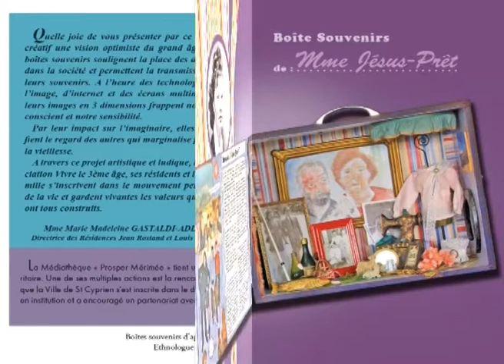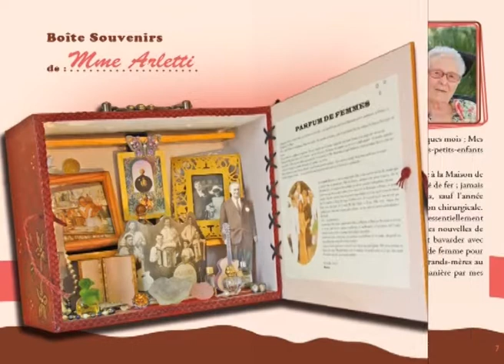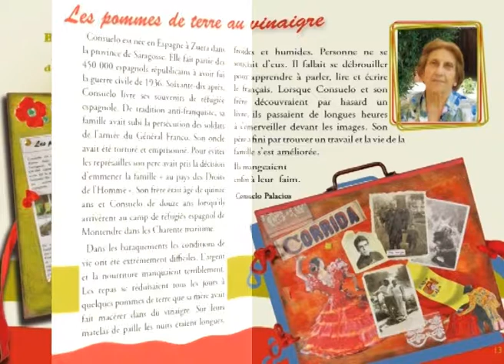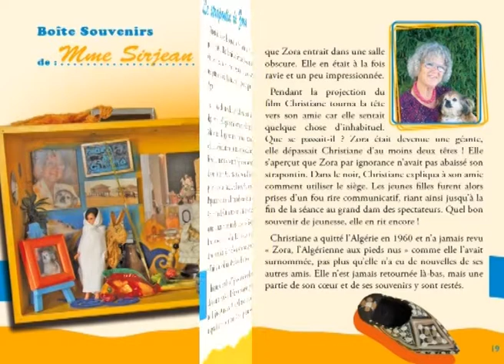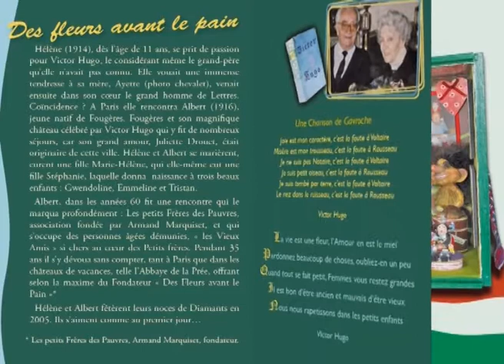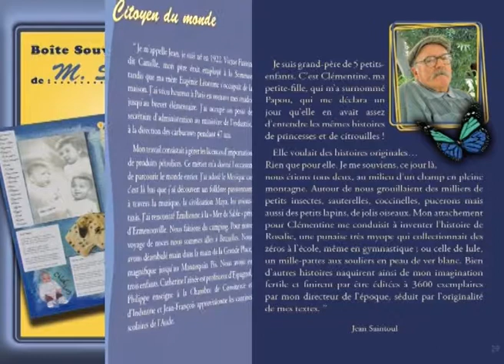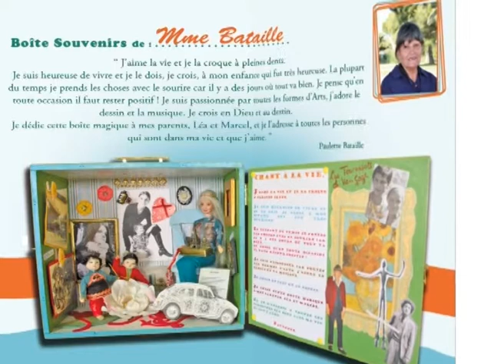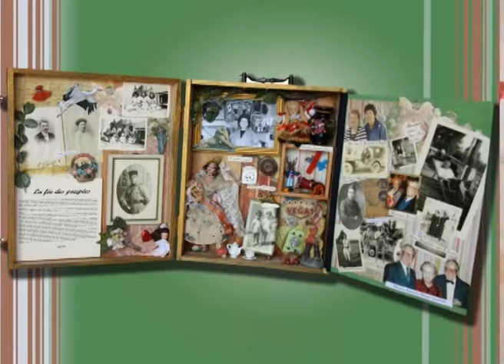Boîtes Souvenirs, maison de retraite Vivre 3e Age, Saint-Cyprien (66)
Vidéo illustrant les boîtes souvenirs réalisées dans le cadre de l'action : " Il me revient en mémoire"
Film réalisé dans les Résidences Jean Rostand et Louis Pasteur à St Cyprien. Ces résidences sont gérées par l'Association Vivre 3 Age.